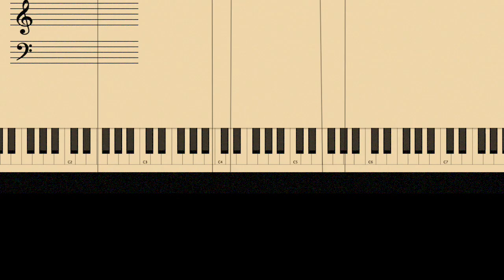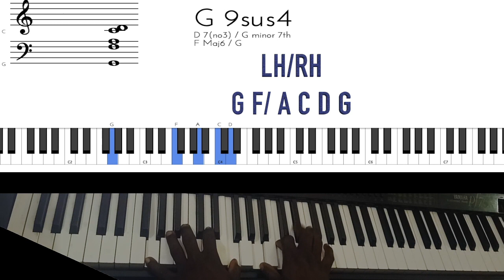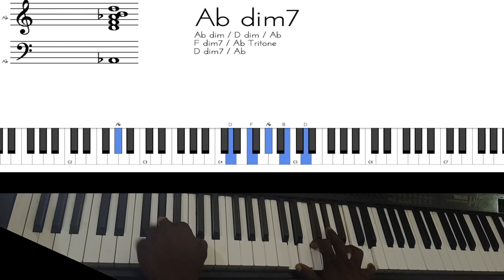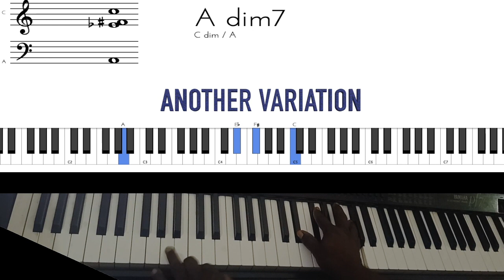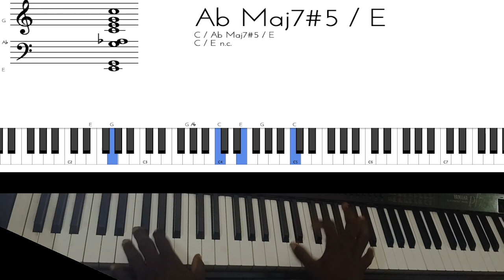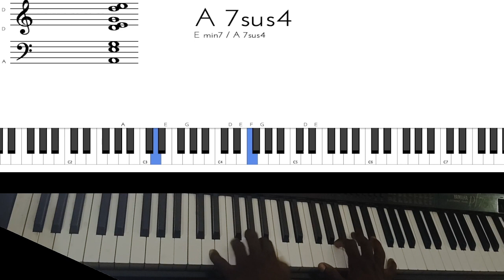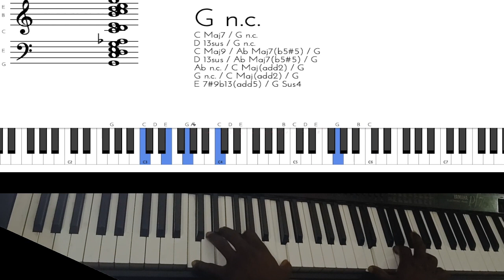Miracle Worker by Glowreeyah Braimah ft Nathaniel Bassey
Full Tutorial on the Song Miracle Worker let me know what you feel in the comment section and also next song suggestions you want me to break down

Ogunremi Johnson
GTbank